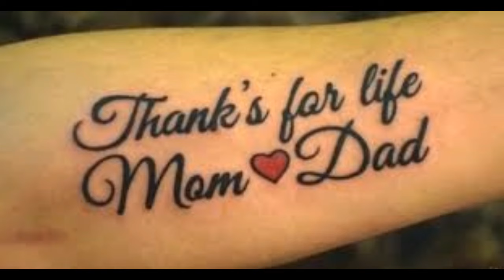Mom Tattoo Ideas: Top 25+ Amazing Mom Tattoo Designs You Will Love - Fashion Wing